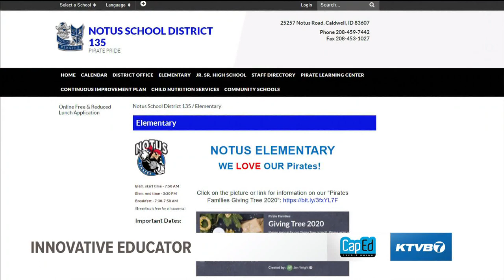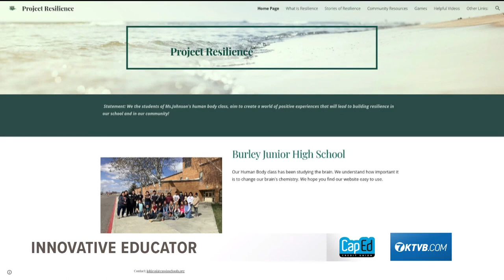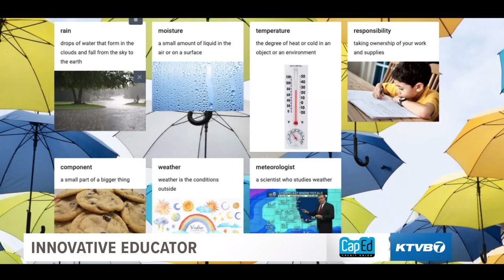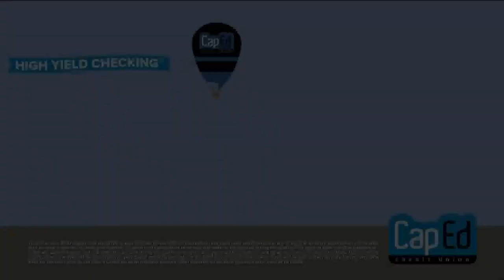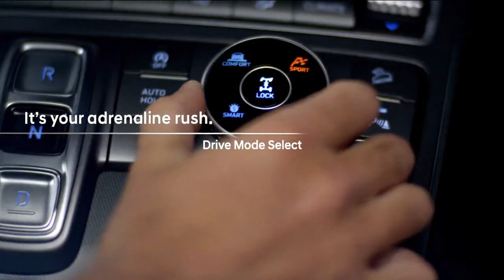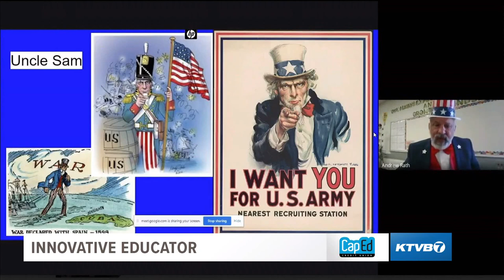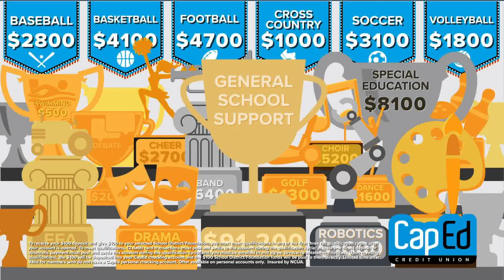Innovative educators special: Honoring educators who rose to the occasion in 2020-2021